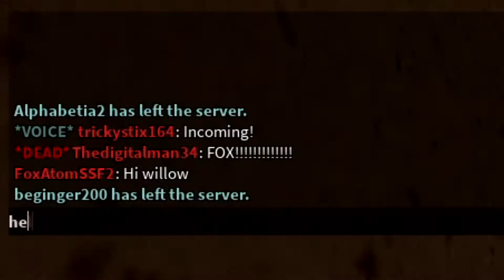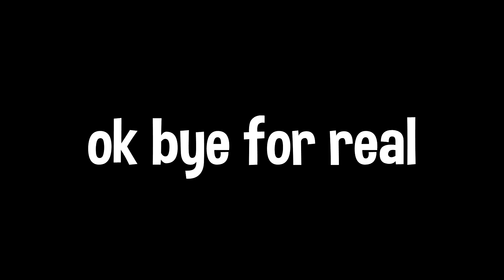If I dominate someone in Typical Colors 2 the video ends..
thanks to FoxAtomSSF2 for making the video end lol.
also, its corona time stay safe